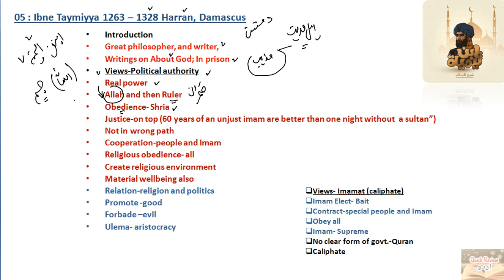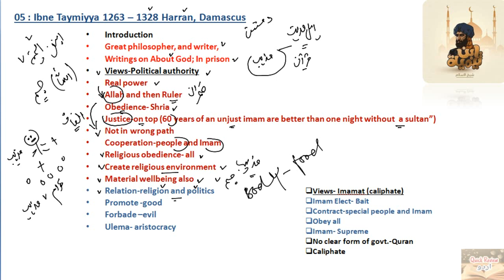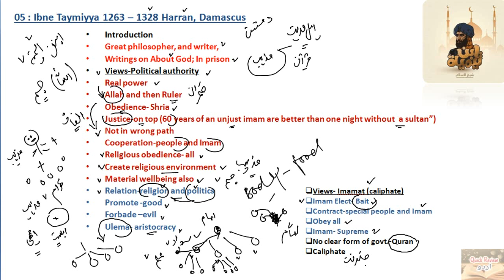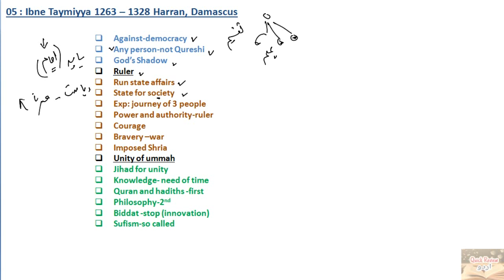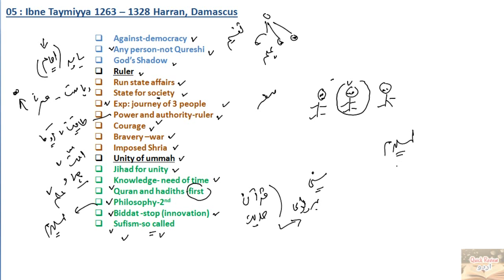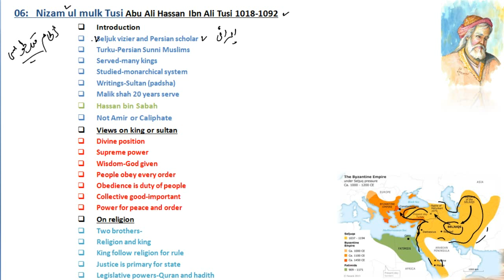Political Thoughts of Ibn-e-Taymiyyah explained in urdu | Islamic Political Thoughts 05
Political Philosophy of Imam Ibn-e-Taymiyyah explained in urdu.